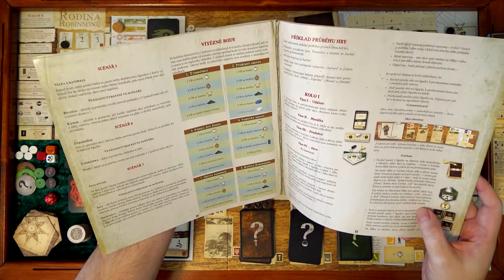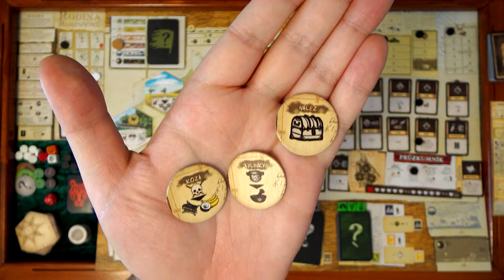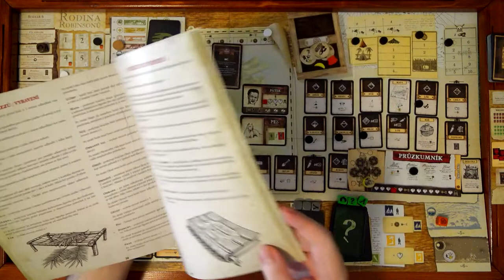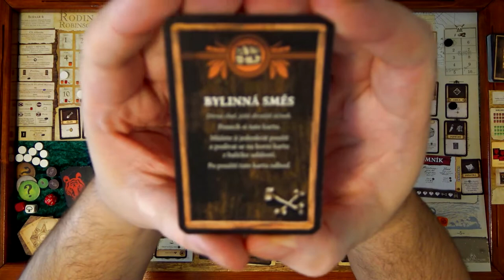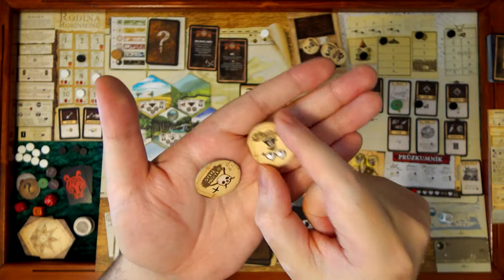Robinson Crusoe CZ (1) - Sólo - Rodina Robinsonů (Desková hra)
Chyby:
- 18:30 Měl jsem ještě vyhodnotit otazník a dostat odhodlání
- 58:37 Po opravě přesunu tábora jsem měl mít díky produkci i dřevo
- 1:25:00 I dítě mělo jíst